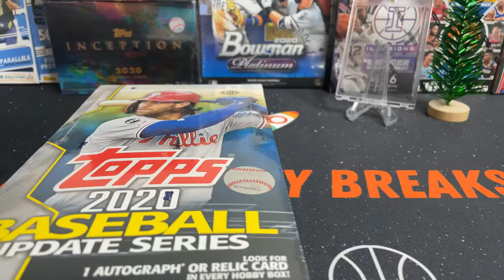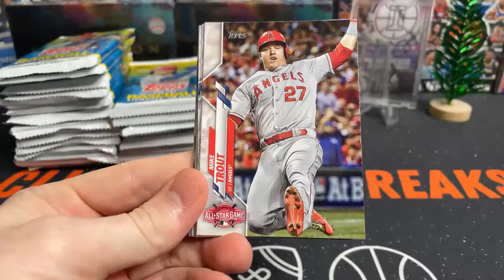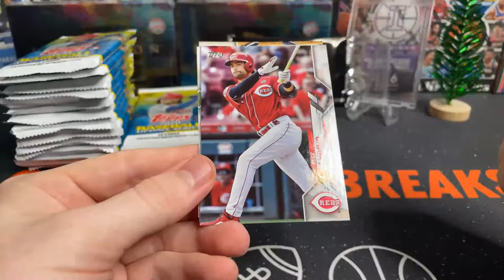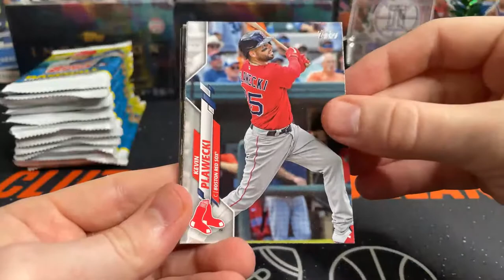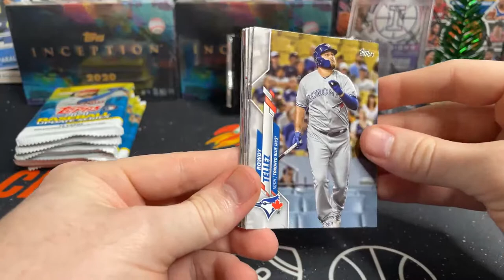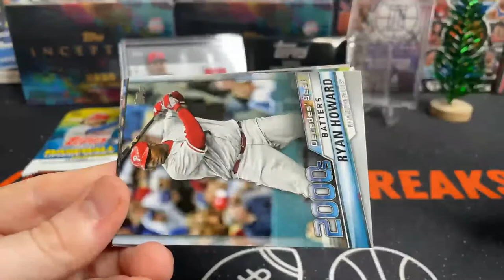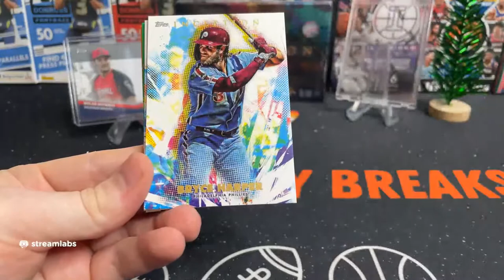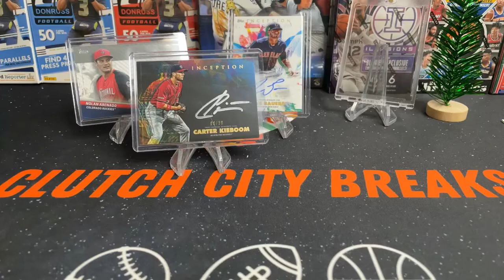2020 Topps Inception/Update Series - 3 Box Break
This break is for the eBay listing that ended on 12/05/20. To purchase slots in future breaks visit my eBay